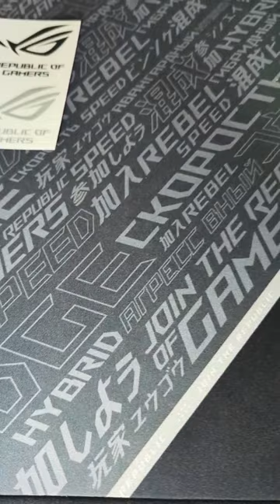Asus Mauspad - Rog Sheath XXL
Heute habe ich für euch das Riesige Mauspad von Asus! Es ist zwar ohne RGB Beleuchtung, dennoch wunderschön!